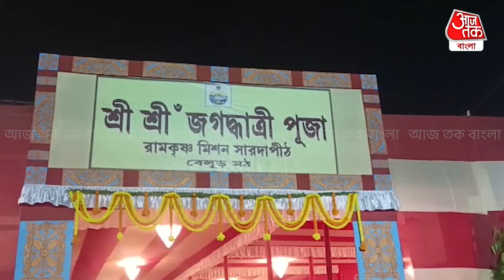বৈদিক ও তান্ত্রিক মতে হয় বেলুড় মঠ সারদা পিঠের জগদ্ধাত্রী পূজা | Howrah | Jagadhatri Puja 2022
মহাসমারোহে চলছে বেলুড় মঠ সারদা পিঠের জগদ্ধাত্রী পূজা। মন্ত্রোচারণ এবং আরতির মধ্য দিয়ে মাকে পুজো করা হয়।